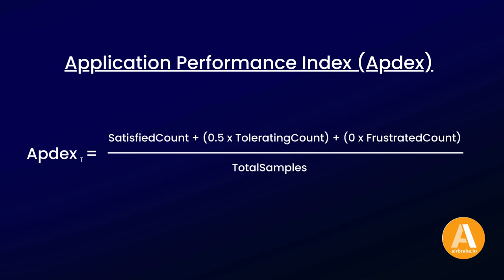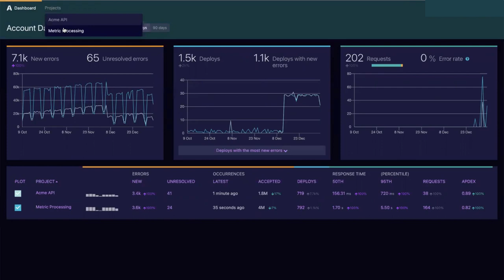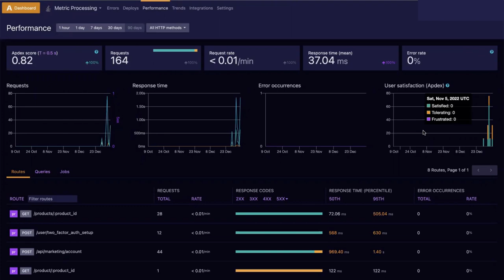What Is My Apdex Score? How to Find Your Application Performance Index with Airbrake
If you are a web app developer, you should be using an Apdex (Application Performance Index) Score to measure your user's satisfaction with the response times of your application. Airbrake Performance Monitoring makes it simple to calculate your Apdex Score. Watch this short four minute video to learn what an Apdex Score is, and how to calculate your Apdex Score with Airbrake Performance Monitoring.